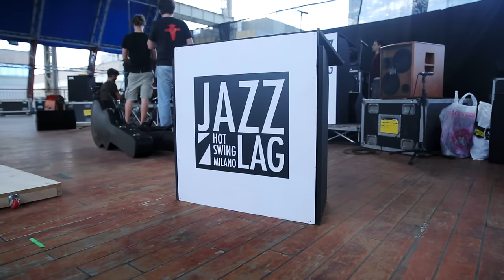In The Mood - Jazz Lag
Jazz Lag Orchestra
"In The Mood"
(Joe Garland, Wingy Manone, Andy Razaf)

Recorded at Carroponte, Sesto San Giovanni (MI) - Italy
Direction: Leopoldo Caggiano
Dancers: Valeria Bonfanti, Larry Daccò, Stefania Briganti, Lester Iannizzotto

From Jazz Lag Orchestra new album “Life Goes Swing”

Instagram & Twitter: @jazzlag